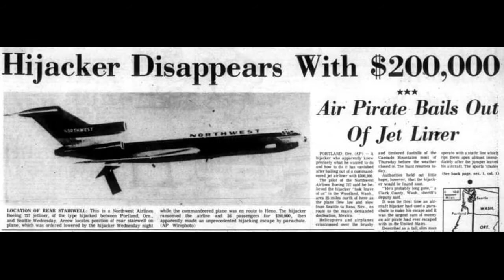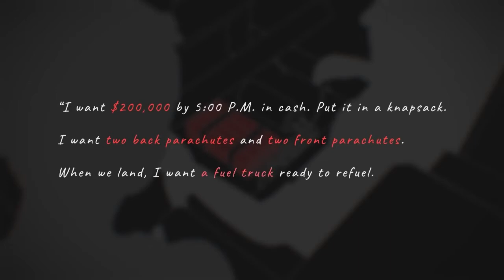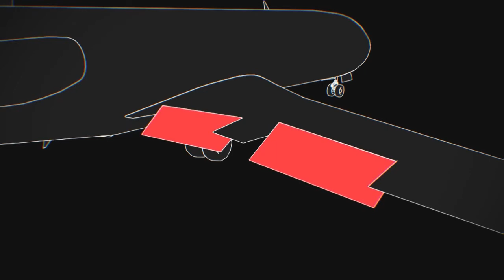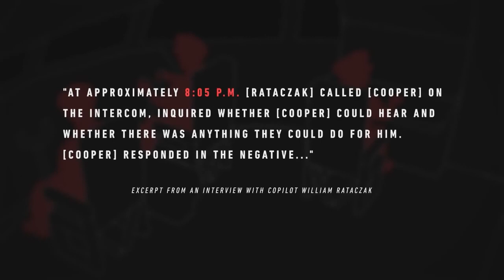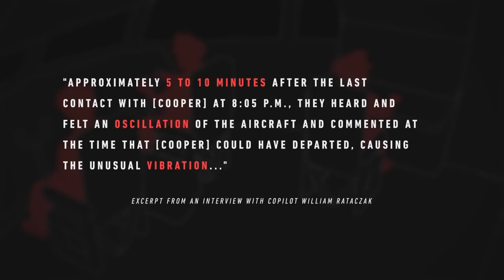1971 Skyjacker D.B. Cooper | Money | Pink Floyd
Video: 1971 Skyjacker D.B. Cooper jumped out of a 727 with $200k | Never caught

David Gilmour – lead vocals, electric guitars
Roger Waters – bass guitar, tape effects
Richard Wright – Wurlitzer electric piano (with wah-wah pedal)
Nick Mason – drums, tape effects

"Dan Cooper is the pseudonym of an unidentified man who hijacked a Boeing 727 aircraft in the airspace between Portland and Seattle on the afternoon of November 24, 1971. The man purchased his airline ticket using the alias Dan Cooper but, because of a news miscommunication, became known in popular lore as D. B. Cooper. He extorted $200,000 in ransom (equivalent to $1,260,000 in 2019) and parachuted to an uncertain fate. Despite an extensive manhunt and protracted FBI investigation, the perpetrator has never been located or identified. It remains the only unsolved case of air piracy in commercial aviation history.

Many FBI agents are of the opinion that Cooper probably did not survive his high-risk jump, but his remains have never been recovered. The FBI maintained an active investigation for 45 years after the hijacking. Despite a case file that has grown to over 60 volumes over that period, no definitive conclusions have been reached regarding Cooper's true identity or whereabouts. Numerous theories of widely varying plausibility have been proposed over the years by investigators, reporters, and amateur enthusiasts.

A young boy discovered a small cache of ransom bills along the banks of the Columbia River in February 1980. The find triggered renewed interest but ultimately only deepened the mystery, and the great majority of the ransom remains unrecovered.

The FBI officially suspended active investigation of the case in July 2016, but the agency continues to request that any physical evidence that might emerge related to the parachutes or the ransom money be submitted for analysis." (Wikipedia)

"'Money' is a song by the English progressive rock band Pink Floyd from their 1973 album The Dark Side of the Moon. Written by Roger Waters, it opened side two of the original album.

One of Gilmour's ideas for the solo section was that, for the second chorus of the solo, all reverb and echo effects would be completely off (referred to as 'dry'), creating the sense of just four musicians playing in a small room. For this 'dry' chorus, all musicians played softly and subtly, with Gilmour's solo, now one single guitar, playing very sparsely. Then, for the third chorus, the dynamics would suddenly rise, with heavy use of reverb and echo (a 'wet' sound), additional rhythm-guitar parts in the background, and the drums becoming heavy and almost chaotic.

The form and chord progression are based on the standard twelve-bar blues in the key of B minor, with the vocal melody and nearly all of Gilmour's soloing based on the pentatonic and blues scales. Two twelve-bar verses are followed by a twenty-bar instrumental section that features a blues-style tenor saxophone solo (played by Dick Parry) along with keyboard, bass and drums and a further two-bar intro in 4/4 leading to the guitar solo, which is structured like a twelve-bar blues, but doubled to a twenty-four-bar length.

The instrumental jam was a collaborative effort, with Gilmour overseeing the time change as well as his own guitar and vocal work, and Richard Wright and Nick Mason improvising their own parts. Dick Parry contributed the tenor saxophone solo that precedes the guitar solo. Gilmour's input is also discernible in the final mix, which features contrasting 'wet' sections, with thick reverb and delay effects, and 'dry' sections. In particular, during the second chorus of the guitar solo, all the reverb and delay effects are suddenly pulled out, creating a much smaller and more intimate virtual space. To produce the distinctive piercing high notes that distinguish the final chorus of his solo, Gilmour played a customized Lewis guitar with twenty-four frets, allowing a full four-octave range.

One of the most distinctive elements of 'Money' is the rhythmic sequence of sound effects that begins the track and is heard throughout the first several bars. This was created by splicing together recordings Waters had made of clinking coins, a ringing cash register, tearing paper, a clicking counting machine and other items to construct a seven-beat effects loop. It was later adapted to four tracks in order to create a 'walk around the room' effect in the quadraphonic mix of The Dark Side of the Moon." (Wikipedia)